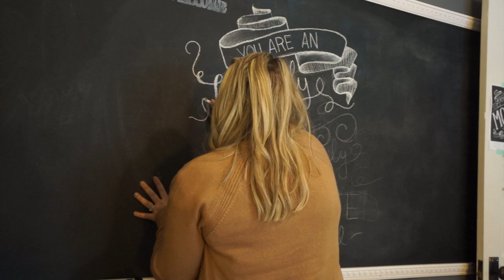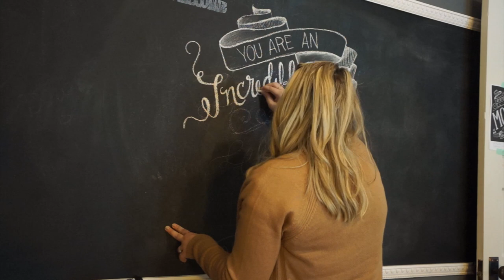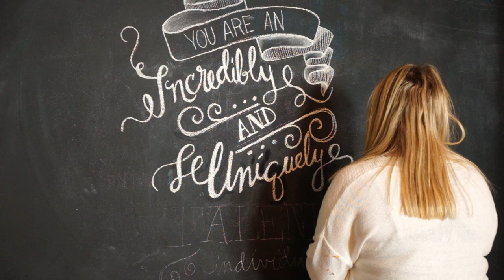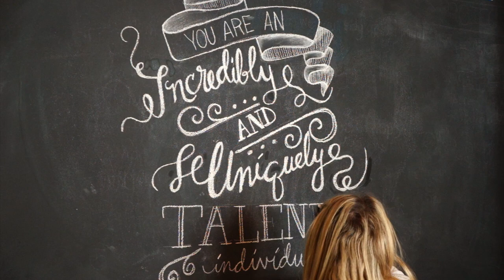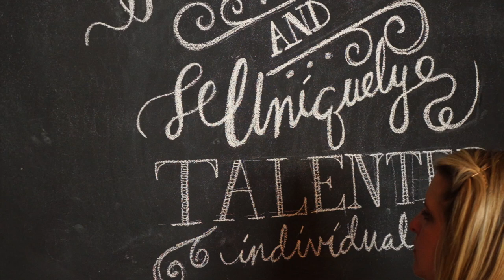Chalkboard Art Time Lapse - by Nimbi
I recently read a blog, that said this quote, and I felt the need to draw it in chalk on my wall. This is a time lapse of that drawing.

To see more of my work and learn more about me and what I do, visit my

Are you a female entrepreneuer? Want to connect with other bossladies? Check out this new experience that I AM hosting in Portland, OR! to learn more!